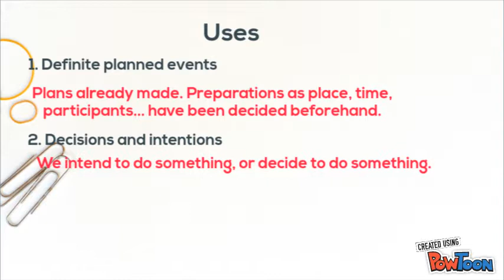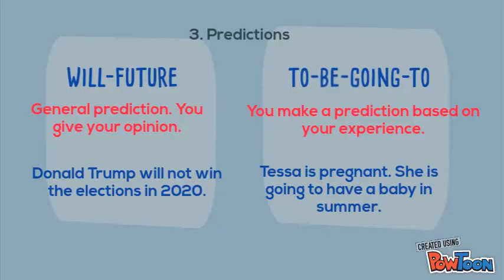Tenses to express future time